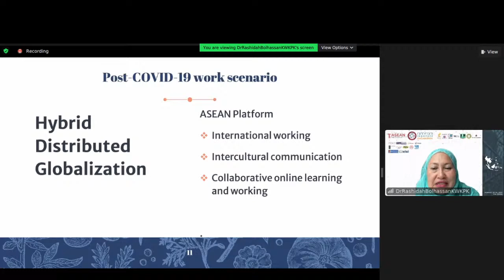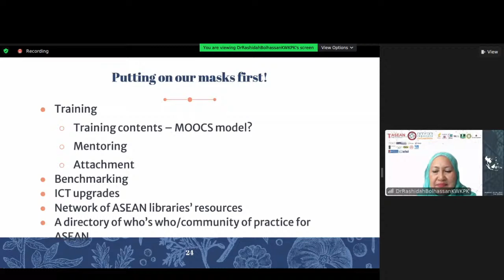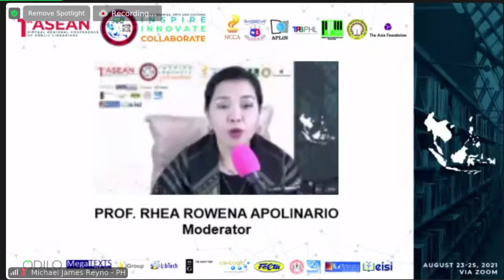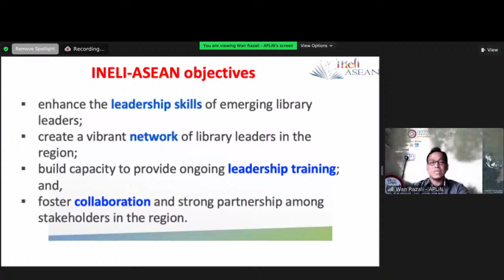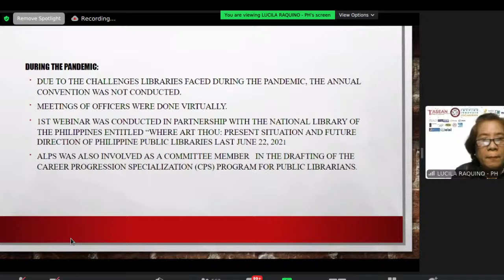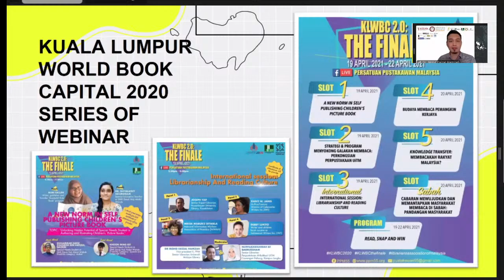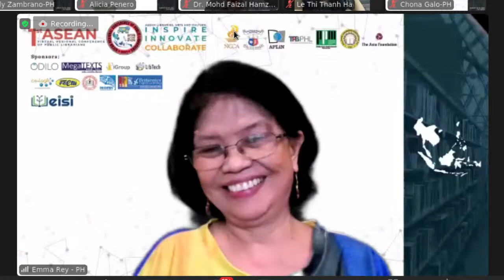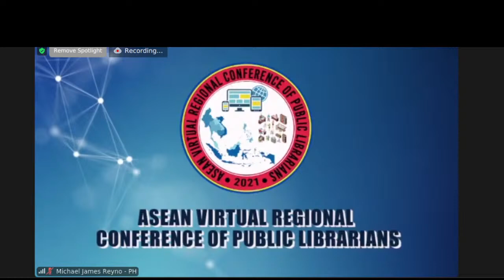1st ASEAN Virtual Regional Conference of Public Librarians (Day 1, PM)